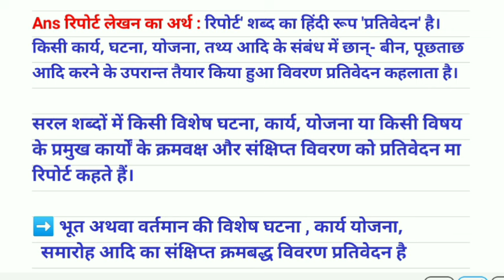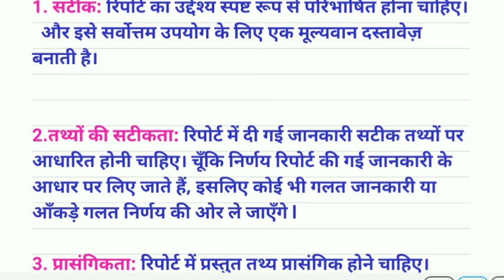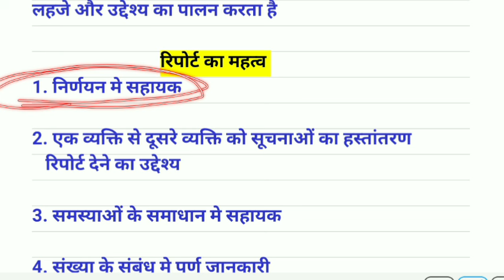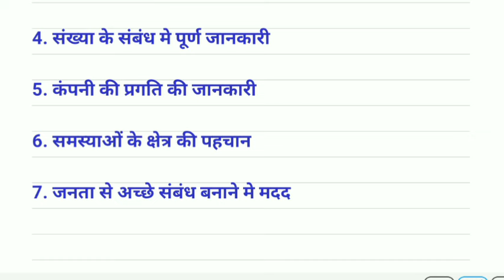रिपोर्ट लेखन क्या हैं इसकी विशेषताएं report lekhan kya hai iski visheshtaon ka varnan Karen Hindi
Report lekhan kya hai iski visheshtaon
Report lekhan kya hai iski visheshtaen bbmku
Report lekhan kya hai iski visheshtaen mil hindi
Report lekhan kya hai iski visheshtaen aec hindi
Report lekhan kya hai iski visheshtaen semester 4
Semester 4 mil Hindi question answer
AEC mil Hindi important question
AEC mil Hindi sem 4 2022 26
AEC Mil Hindi important question l bbmku semester 4 mil hindi question answer l mil_hindi_sem_4 aec
Prayojanmulak Hindi se aap kya samajhte hain
प्रयोजनमूलक हिंदी के अभिप्राय को अपने शब्दों में लिखे
Prayojanmulak Hindi ke abhipray
Prayojanmulak Hindi kya abhipray ko Apne shabdon mein likhen
bbmku semester 4 AEC 3 mil hindi syllabus l sem 4 AEC 3 hindi important question answer bbmku talks
Bbmku semester 4 aec HINDI
Semester 4 aec 3 mil hindi
Bbmku semester 4 aec
Aec 3 mil hindi important questions
Mil Hindi aec 3 hindi question answer
Bbmku aec 3 mil Hindi question
bbmku semester 4 aec 3 syllabus
Mulak Hindi se aap kya samajhte hain
Prayojanak mulk Hindi kya hai
Prayojanamula hindi
Prayojan mulk Hindi se aap kya samajhte hain
Gyapan kya hai
Partivedan se aap kya samjhte hai
Nimbadh lekhan kya hia